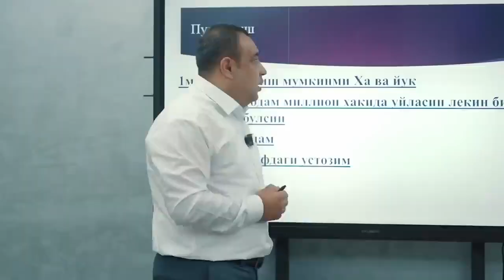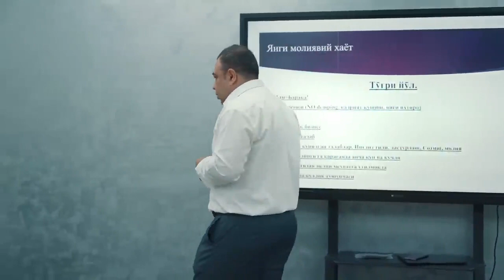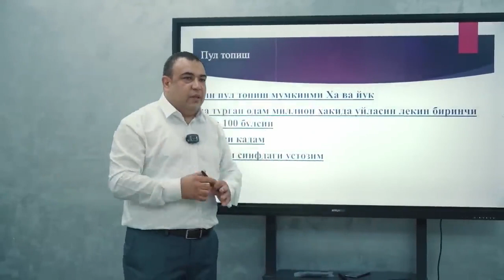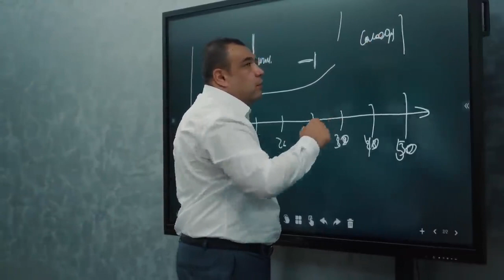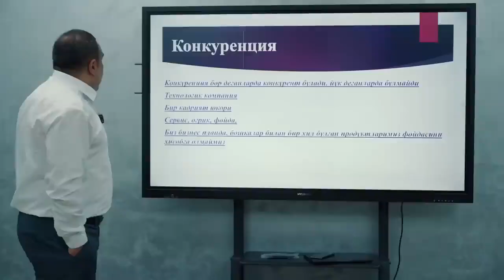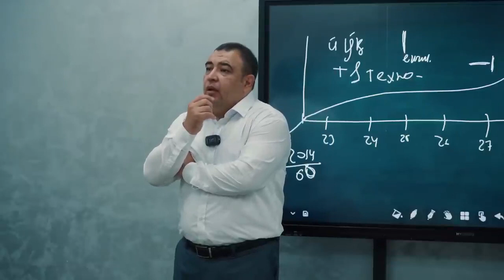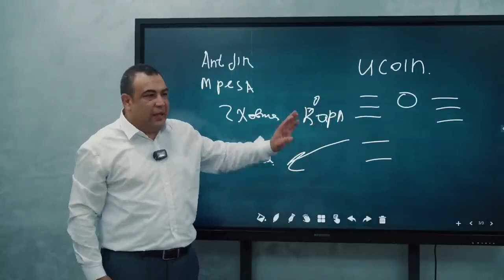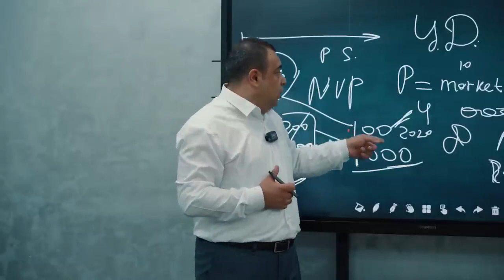Fintech– bozorda umuman yo’q narsani ishlab chiqarish | Abdulaziz Sattorov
Bugungi kunga kelib esa fintech deyarli barcha kompaniyalarda mavjud.

Videoda fintech haqida batafsil ma'lumotga ega bo'lishingiz mumkin.

O'z fikr va xulosalaringizni izohlarda yozib qoldirishni unutmang!